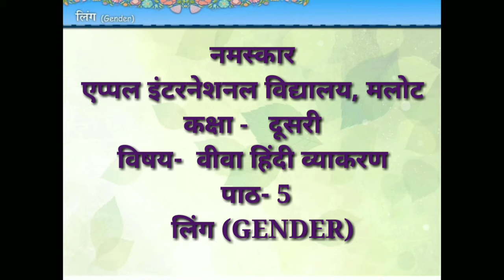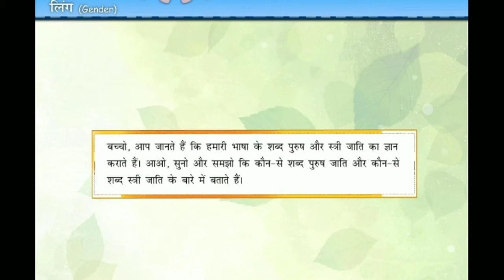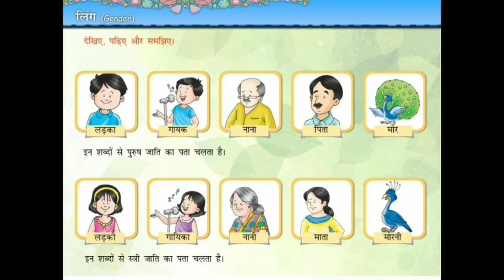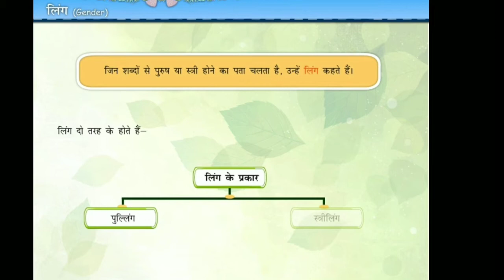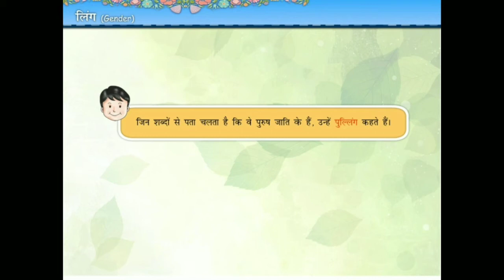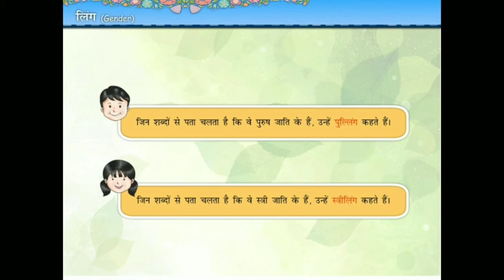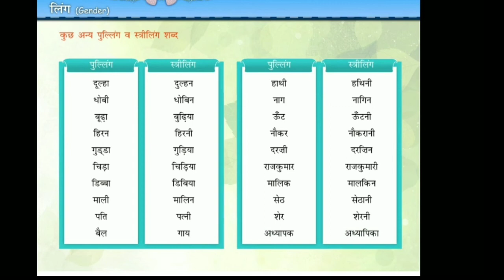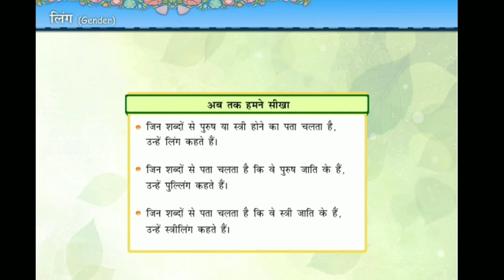CLASS 2 HINDI GRAMMAR CH 05